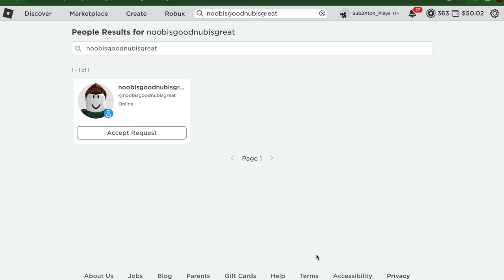How to Trade 101 in Toilet Tower Defense (Very Real)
In this video, I play toilet tower defense on Roblox! Telanthric made the game toilet tower defense. I play toilet tower defense and spend lots of coins! I also earn lots of coins! I’m also giving away a lot of stuff in toilet tower defense! I’m giving away a mythic in toilet tower defense!